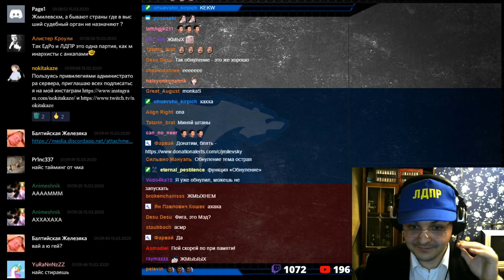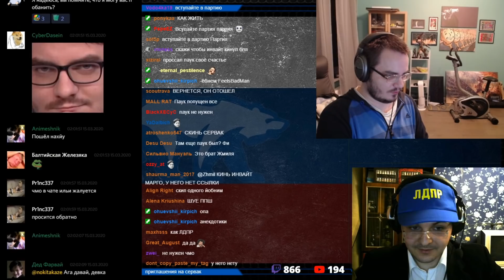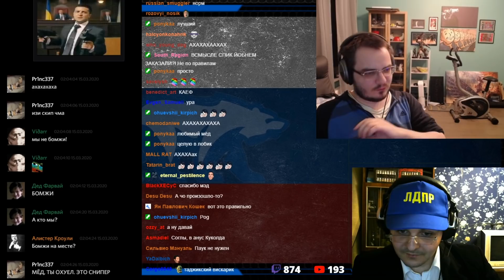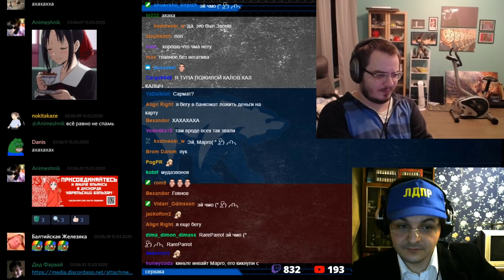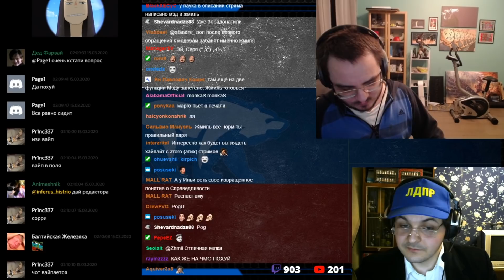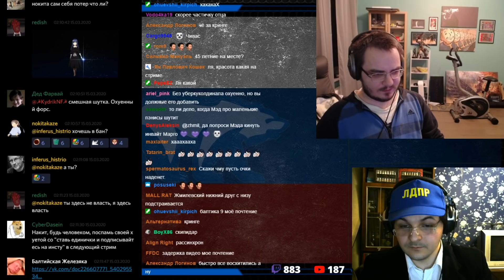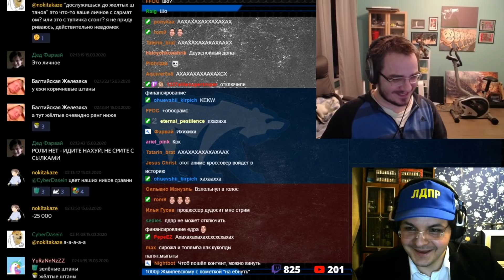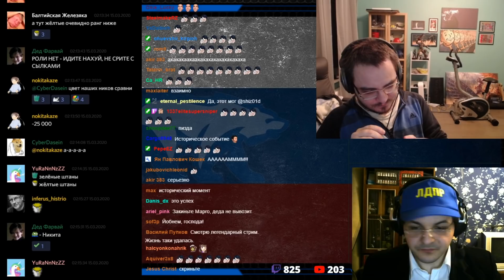Мэддисон и Жмилевский активируют функцию "ЁБНЕМ"